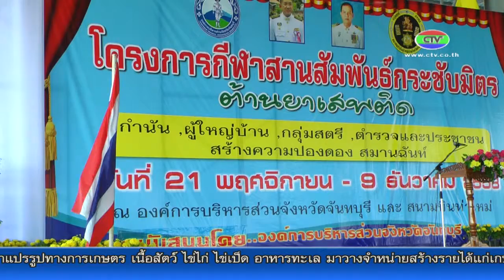9-12-58 วันคล้ายวันสถาปนาสมาคมกำนัน – ผู้ใหญ่บ้าน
สมาคมกำนัน – ผู้ใหญ่บ้าน จังหวัดจันทบุรี จัดให้มีกิจกรรมรวมพลังและแข่งขันกีฬาเชื่อมสัมพันธไมตรี เนื่องในวันคล้ายวันสถาปนาสมาคมกำนัน – ผู้ใหญ่บ้านจังหวัดจันทบุรี ประจำปี 2558